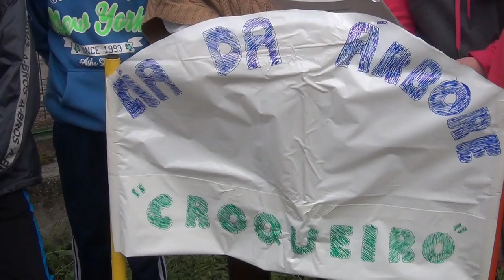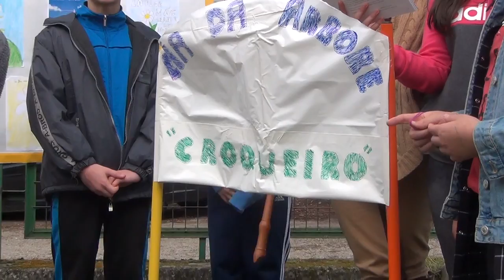Día da árbore 2017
Interpretación do himno de Ourense no Día da árbore 2017 diante do castiñeiro "Croqueiro".